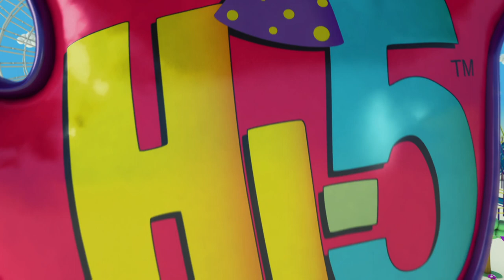Hi-5 Fiesta - T01 E18 - Primer Día de Escuela